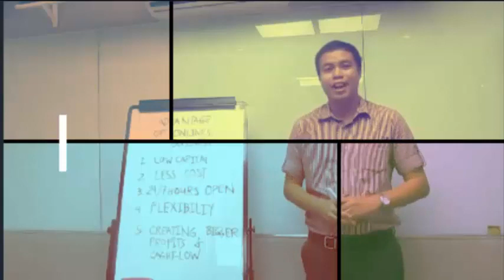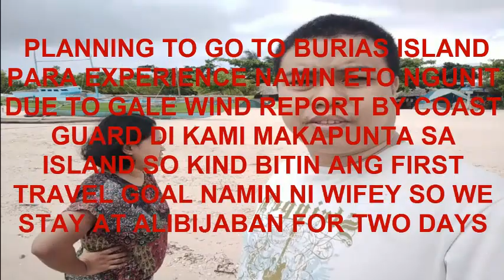ALIBIJABAN ISLAND TOUR EXPERIENCE TRAVEL TOUR 2020 / Benjie Palaroan jr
The Tour must be Burias Island due to Coast Guard Warning about Strong wind and Strong Sea Current we are not allow to go Burias Island. So what we do Enjoy the moment and Connect with different People and Be happy to our Experience.

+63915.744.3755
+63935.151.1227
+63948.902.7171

DONT CLICK THIS !